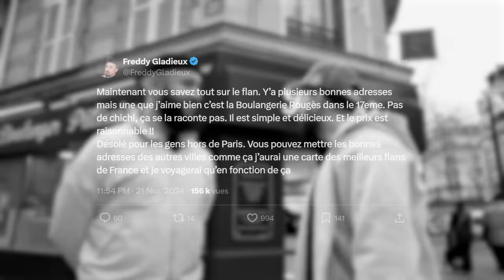À la recherche des Meilleurs Flans de Paris ! (ft.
Aujourd'hui, nous sommes avec un invité au palais raffiné pour découvrir les meilleurs flans de Paris !